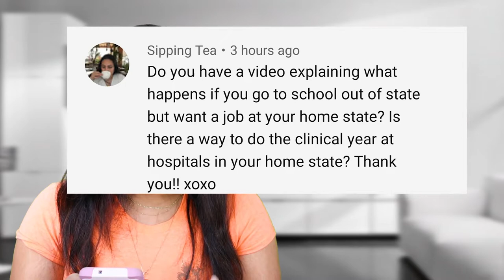How To Get A Physician Assistant Job Out Of State